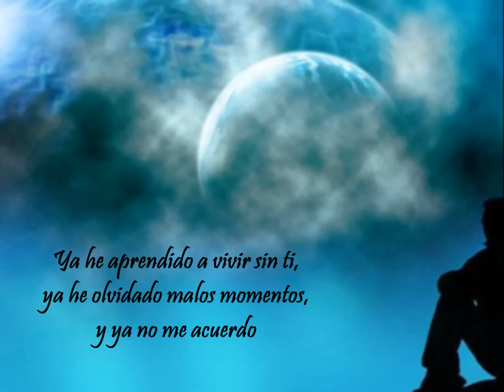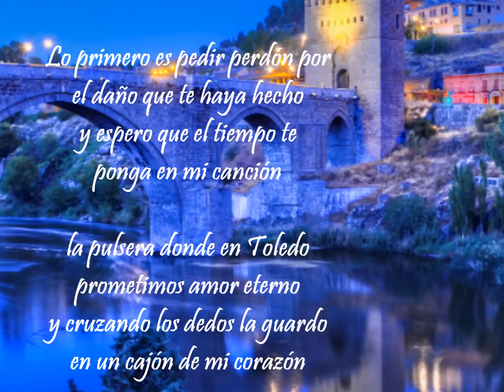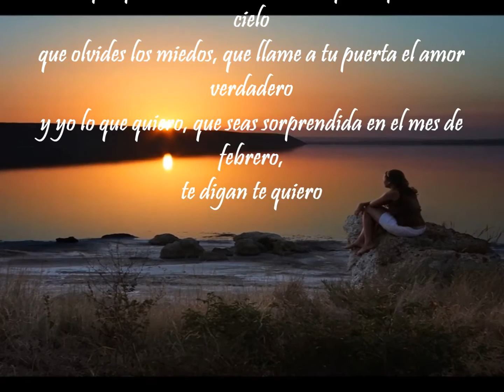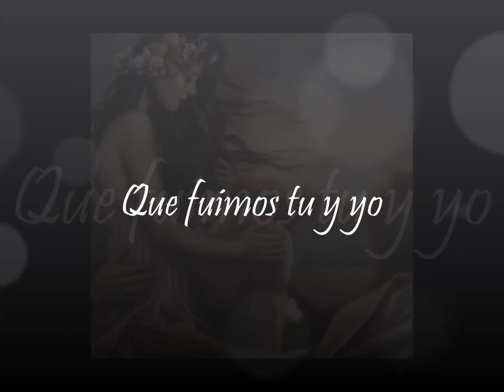JORGE MORENO. "Qué vaya bien"